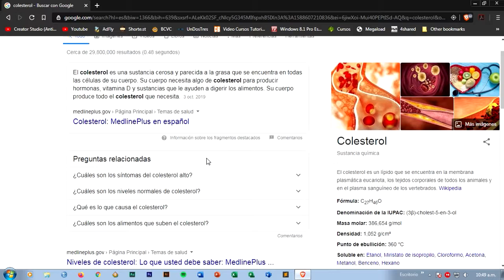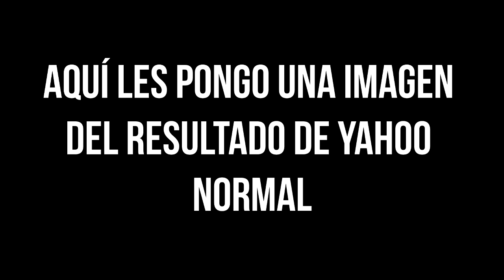BUSCADOR DE GOOGLE | 3. BÚSQUEDA DE DEFINICIONES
×º°”˜`”°º× (¡ÁBREME!) ×º°”˜´”°º×
En este mini curso les enseñare a utilizar el buscador de google de una manera eficiente y mas "profesional". Con el objetivo de que puedan realizar búsquedas mas especificas y sobre todo en el menor tiempo posible. El poder aprender a usar el buscador nos permitirá disminuir el tiempo que normalmente pasamos tratando de hallar algún tipo de información.

El pequeño curso esta dirigido a estudiantes que usen el buscador de google y personas que están comenzando a introducirse en el mundo del internet.

Requisitos:
➜ Contar con un navegador y tener acceso a internet.
➜ Una computadora o teléfono. (Funciona en ambos).

◥◣◥◣◥◣MÚSICA UTILIZADA◥◣◥◣◥◣
► Blues_and_Abused - Biblioteca de YouTube
► Scratch_the_Itch - Biblioteca de YouTube
►Clover_3 - Biblioteca de YouTube